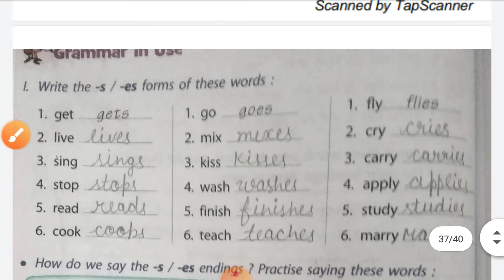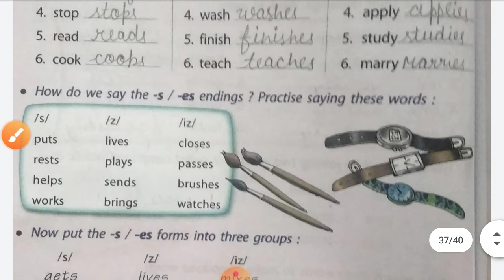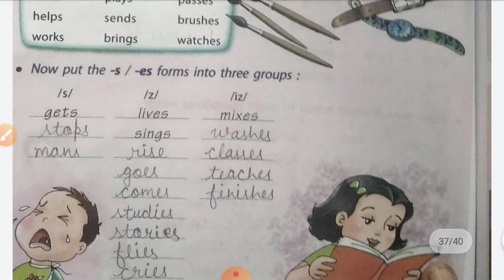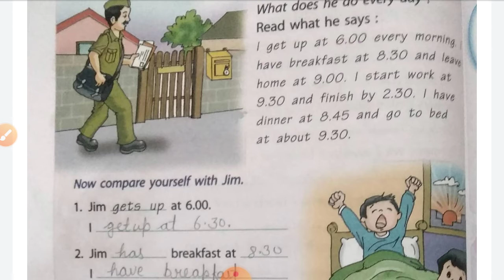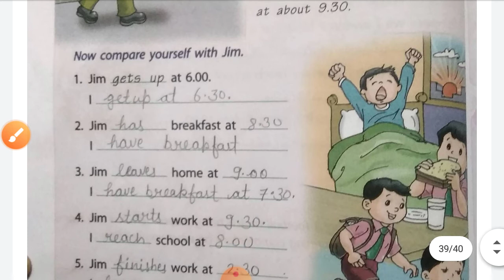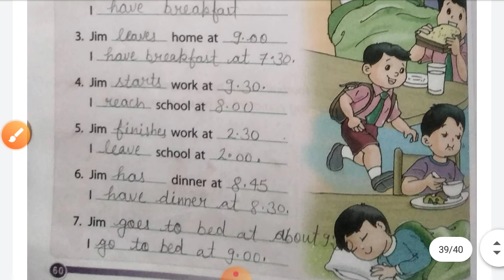Mister simple bookwork 2